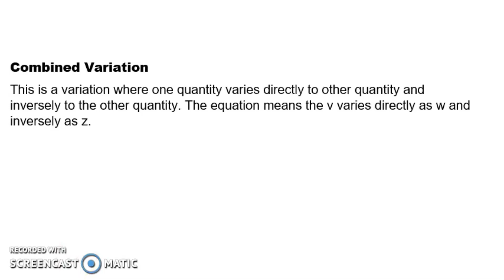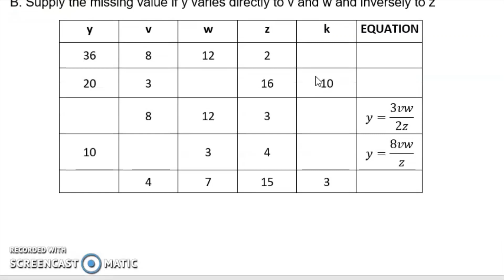COMBINED VARIATION |WEEK 2 LEARNING TASK 2B PART 3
COMBINED VARIATION
B. Supply the missing value if y varies directly to v and w and inversely to z

Happy Learning!